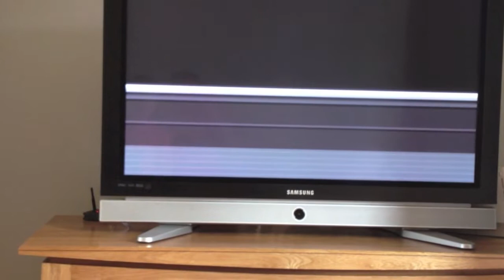Punch Out Review Part 2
More from Alex about his current favourite game - Part 2